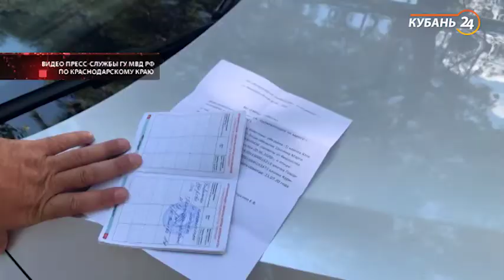23.07.20 «На стороне закона»